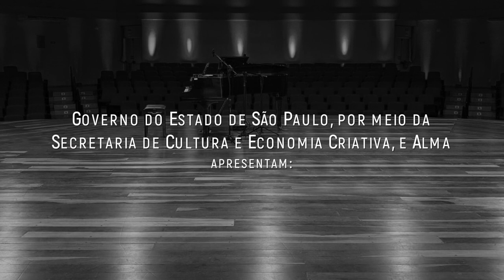Guerra Peixe - Mourão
Concerto Alma Música de Câmara
Produção e edição de áudio e vídeo: Igor Picchi Toledo

João Paulo Bazane - Violino
Jeniffer Caroline Vernechio de Oliveira- Violino
Giovana Batista Tomaz - Viola
Guilherme Alencar - Violoncelo
Isabelle Machado Sampaio - Contrabaixo